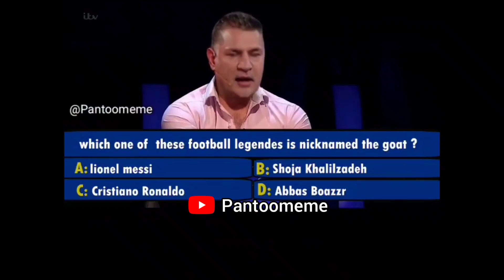علی دایی و عباس بوعذار دوباره بهم رسیدن!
وقتی که عباس بوعذار جواب میلیون دلاری مسابقه میشه 😂😂🗿
رفقای گل اگر دوست داشتید لایک و کامنت و سابسکرایب فراموش نشه که کمک زیادی به ما می‌کنه 😁❤️